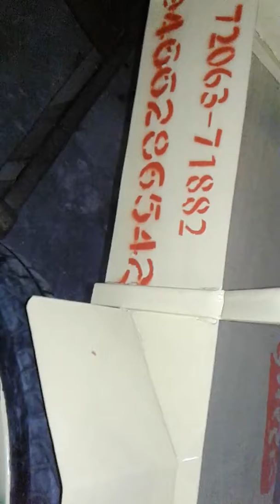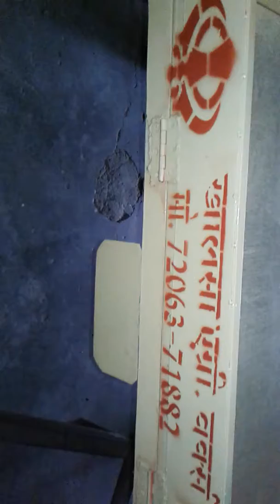Khalsa agricultural work ..... Mr. Sukhvinder singh & Sons 7206371882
Barwala, hisaar, haryana